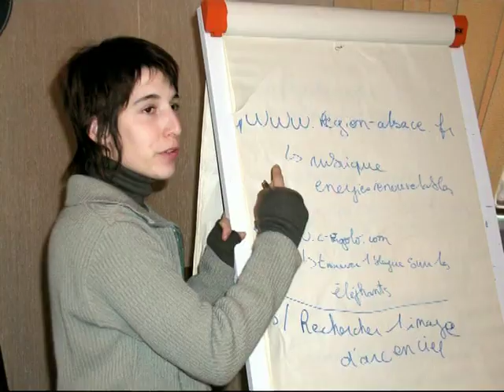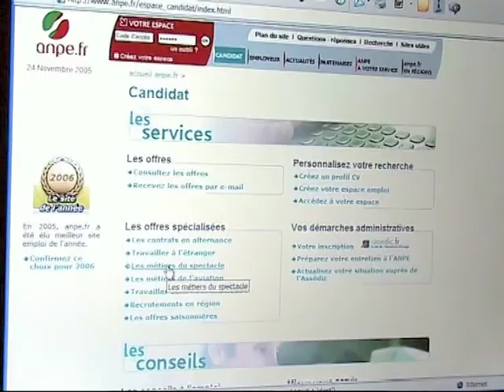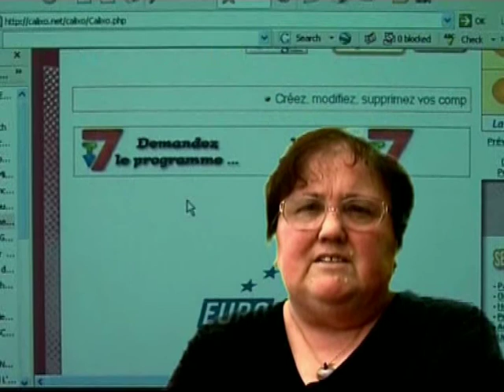découverte internet Zimmerbach